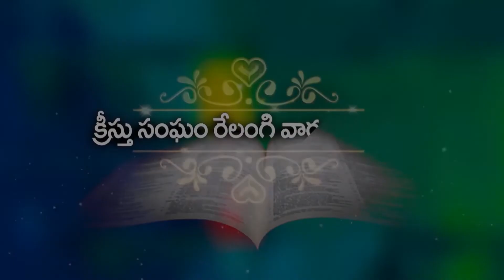క్రీస్తు న్యాయపీఠం - తీర్పా ? ఫలమా ? Bro sai garu 08 02 22 Part 1